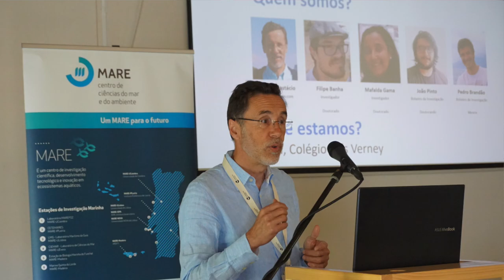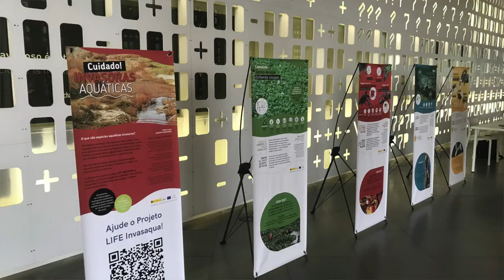🎥 SPECOcorner - Pedro Anastácio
[🇵🇹] A SPECO apresenta, por este meio, o décimo vídeo da rubrica SPECOcorner. Neste vídeo, apresentamos uma entrevista com o Investigador Pedro Anastácio, do MARE - Centro de Ciências do Mar e do Ambiente da Universidade de Évora.

A rubrica SPECOcorner é uma iniciativa desenvolvida pela SPECO em colaboração com duas alunas da Universidade de Indiana, Amelia e Karenna, no âmbito de uma parceria com a FLAD, que consiste num conjunto de curtas entrevistas com várias vozes do mundo da investigação portuguesa em Ecologia.

ASSISTA A MAIS SPECOcorner ➡️ •

[🇺🇸] SPECO presents the tenth video in the SPECOcorner series. In this video, we present an interview with Pedro Anastácio, a researcher from MARE - the Marine and Environmental Sciences Centre, from the University of Évora.

The SPECOcorner series is an initiative developed by SPECO in collaboration with two students from Indiana University, Amelia and Karenna, as part of a partnership with FLAD, consisting of a series of short interviews with various voices from the world of portuguese ecology research.